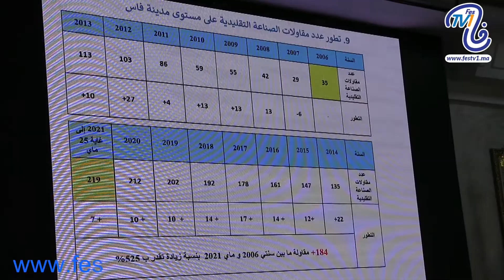مجلس عمالة فاس: الحسين العبادي يبرز أهم تدخلات المجلس خلال ولايته